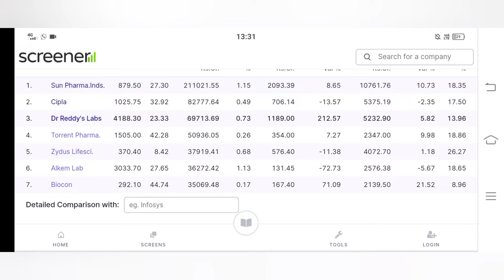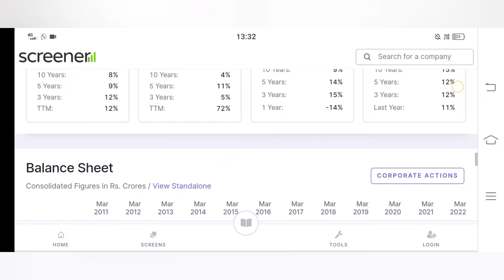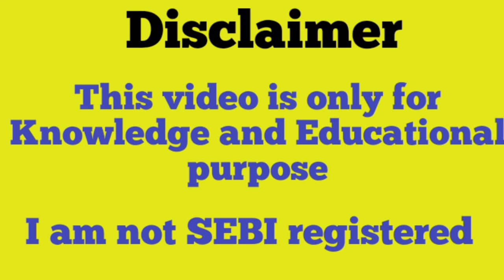dr reddys share latest news today | dr reddy share latest news | dr reddy share tomorrow target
dr reddys share latest news today | dr reddy share latest news | dr reddy share tomorrow target@SHARESTOCKGURU